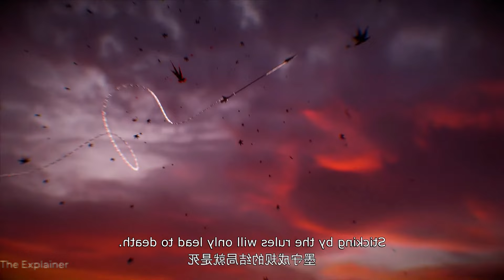MY JOURNEY TO BE A GOD PART 1 || Apotheosis Part 1 Explained In Hindi || Series like Soul Land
MY JOURNEY TO BE A GOD || Apotheosis Part 1 Explained In Hindi || Series like Soul Land